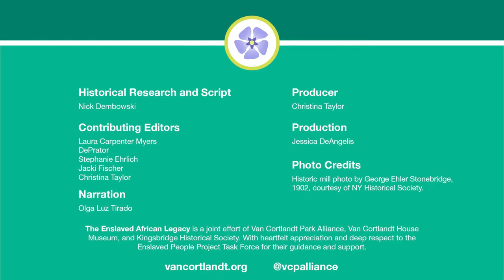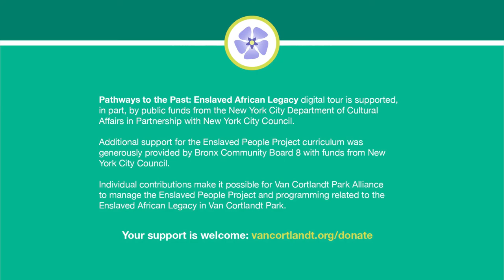Enslaved Africans Legacy Tour: Mill Site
The Pathways to the Past: Enslaved Africans Legacy tour will enlighten participants on the true history that shaped Van Cortlandt Park. for more details and other locations.

The Enslaved People Project is a joint effort of Van Cortlandt Park Alliance, Van Cortlandt House Museum, and Kingsbridge Historical Society. With heartfelt appreciation and deep respect to the Enslaved People Project Task Force for their guidance and support.

Pathways to the Past: Enslaved African Legacy digital tour is supported, in part, by public funds from the New York City Department of Cultural Affairs in Partnership with the City Council.